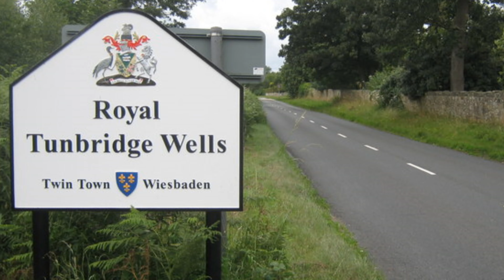Sensible Politics for a Sane World (2023)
Jake sits down for an interview with the latest addition to the house of commons.

This project was created for the Perspectives Unit - Manchester Metropolitan University.